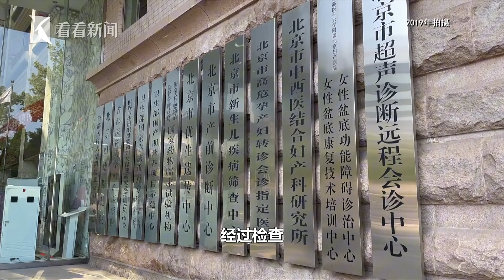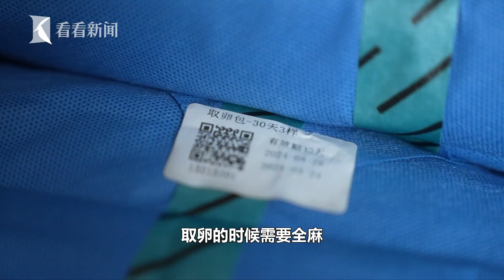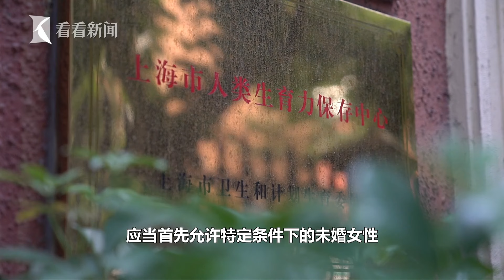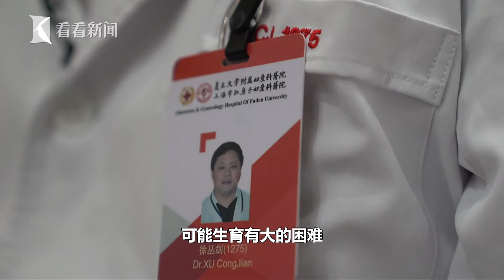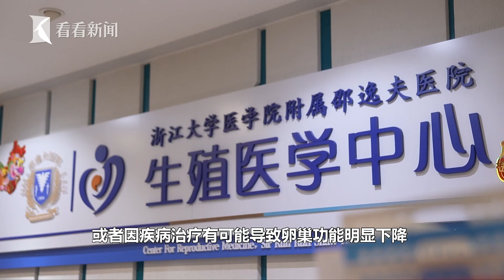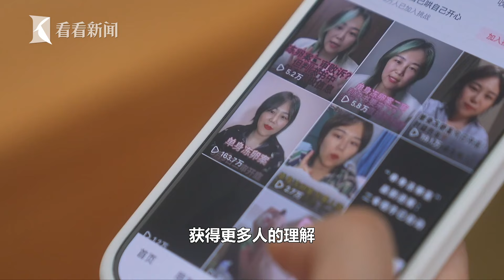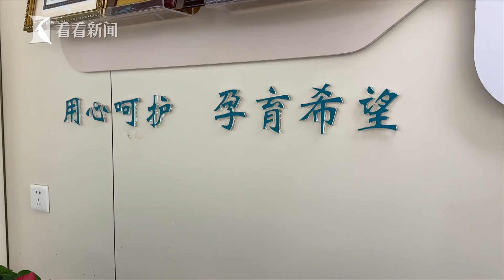“国内首例单身女性‘冻卵’案”当事人五年诉讼宣告失败 她为何却释然了？叩击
七分之一 该栏目以关注时代进程之中的重大事件，展示精彩而充满矛盾的社会故事，对话热点新闻人物为主旨。